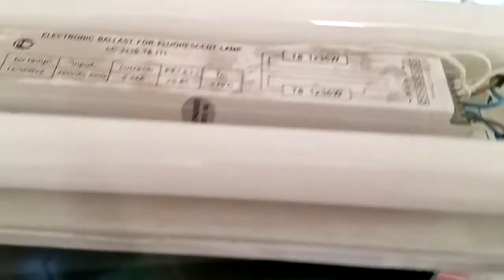Самодельный УФ стерилизатор для воды в аквариуме Своими руками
Борьба с бактериальной вспышкой, т.е. цветением и помутнением воды в аквариуме. Делаю УФ-стерилизатор для аквариума своими руками. Уверен что эта самоделка поможет побороть водоросли и мутную воду в аквариуме.
Все оборудование для аквариума делаю из подручных материалов, а зачастую вообще из хлама. Уверен что все можно сделать для аквариума дешево и просто.